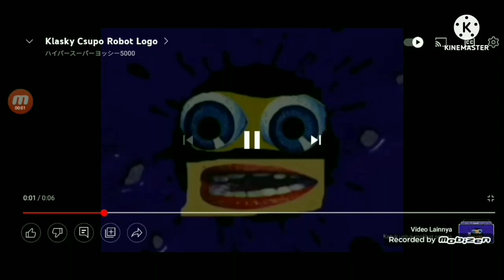preview 2 klasky csupo effects